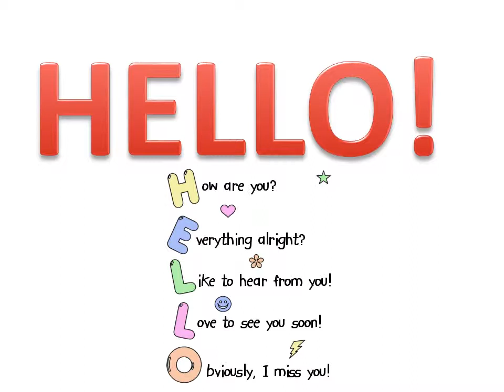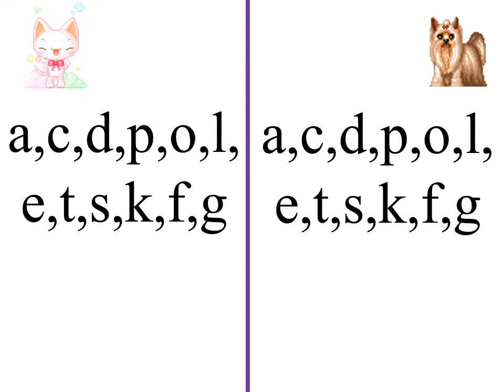Презентація Where is